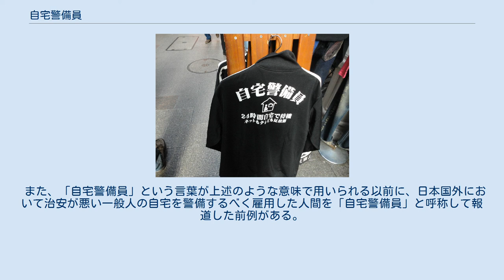自宅警備員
インターネット・ユーモア
自宅警備員とプリントされたジャージ 自宅警備員（じたくけいびいん）とは、引きこもりやニート、自宅に（誰とも関わらずに）ずっと居ることを意味する日本のインターネットスラングである。
 発祥時期等は明確ではないが、2000年代後半には存在していたとみられ、2ちゃんねるなどの電子掲示板から発祥したとされている。
2007年12月14日に未来検索ブラジルによって開催された「ネット流行語大賞」では7位にランクインした。
 定職を持たずに自宅にとどまることを、「自宅の常駐警備」という社会に役立つ活動であるとユーモラスに読み替えたものである。
作家の堀田純司は、インターネットの発達によって、従来ならばつながりを持つことのなかった引きこもりと呼ばれる人々が、ネット社会に常駐しコミュニケーションを持つことで、自虐的なユーモアを伴った「自称」が生まれたのではないかと述べている。
他には、「ホームガーディアン（自宅警備員の直訳？）」「一級在宅士（一級建築士）」「代表戸締役社長（代表取締役社長）」「職務放棄員」「閉鎖空間の神人」「内交官（外交官）」などを名乗っている人もいるという。
また、実際に病気や引きこもり等の問題があるわけではなく、単に「自宅で誰とも関わらずにいた」という意味で使用される場合もあるとされている。
 自宅警備員の「任務」として、自宅の警備に加えてインターネットの検閲や維持、コンビニエンスストアまでの道のりのパトロールなどがあり、日勤より夜勤を選ぶ者が多い、過酷な勤務であるにも関わらず賃金が低い、などとして語られることがある。
 実業家の平松庚三は、2008年にライブドアホールディングス代表取締役社長を退任後のインタビューで「自宅警備員に転職した」と述べ、さらに「自宅警備も楽ではない。愛犬も散歩させなくてはならないし、『マリオカート』のタイムアタックも新記録を出さなくてはならない。でっていう!」と答えていた。
 2013年には一般のニュースメディアにおいても、「引きこもり」を「自宅警備員」と比喩する文章が掲載されている。
 「自宅警備を行う人々が集まっている」という名目の自宅警備隊 N.E.E.T.というサークルも存在しており、SWATを意識したコスプレでイベントに参加するなどしている。
 また、「自宅警備員」という言葉が上述のような意味で用いられる以前に、日本国外において治安が悪い一般人の自宅を警備するべく雇用した人間を「自宅警備員」と呼称して報道した前例がある。